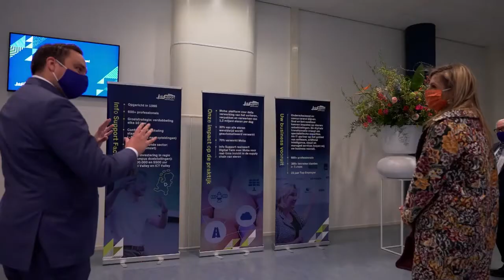Bezoek Máximá en Mariette Hamer aan Regio Foodvalley (video: Info Support)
Hare Majesteit Koningin Máxima, lid van het Nederlands Comité voor Ondernemerschap, en SER-voorzitter Mariëtte Hamer brachten vrijdagochtend 23 april een werkbezoek aan Regio Foodvalley. Het bezoek stond in het teken van de gevolgen van de coronacrisis voor de arbeidsmarkt.